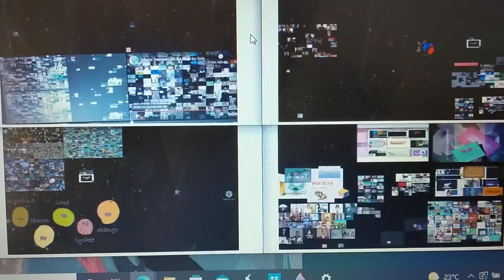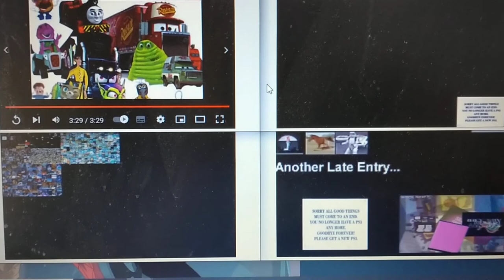Annoying Goose 22.31 Strayberryfilling & Pedro Andres Pinelo Morales Tom Holland